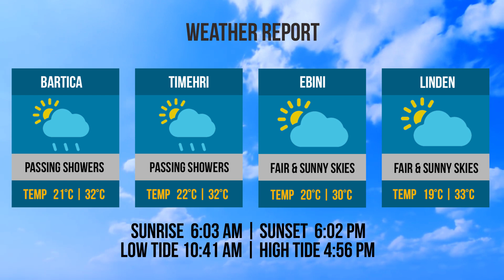Bridge and Weather Reports